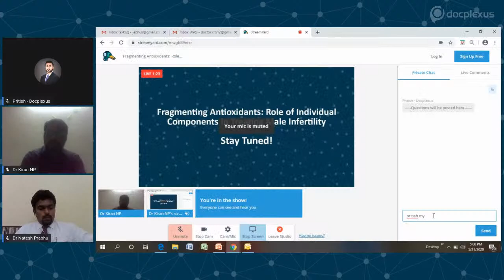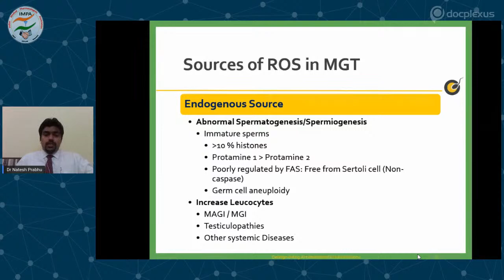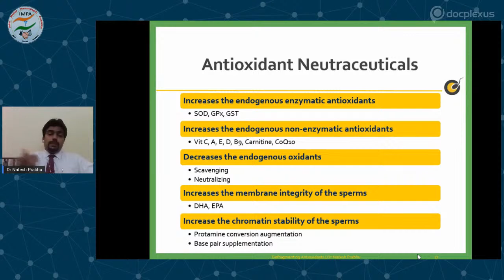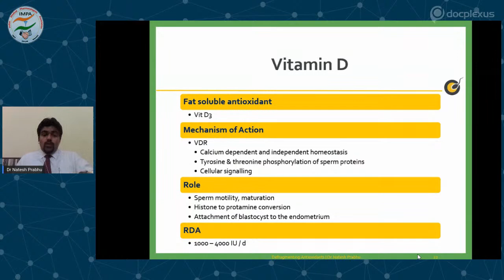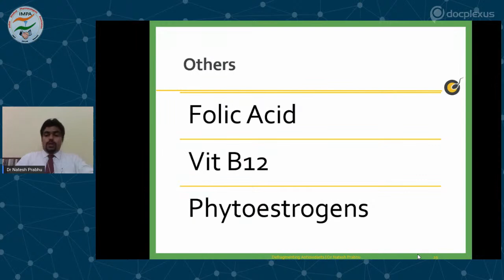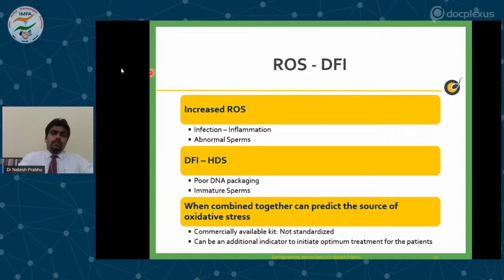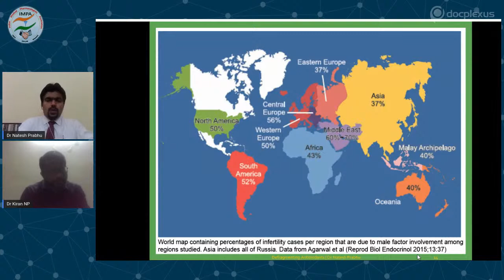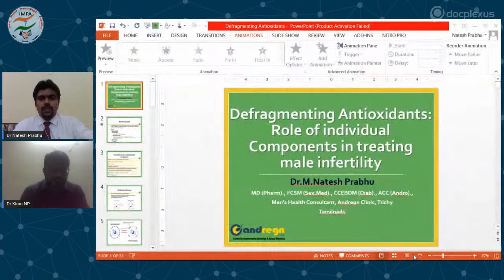Fragmenting Antioxidants: Role of Individual Components In Treating Male Infertility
Sperm DNA fragmentation (SDF) is the clinical term used to denote any abnormality in the genetic make-up of sperm DNA. DNA fragmentation is one of the causes of male subfertility and accounts for in vitro fertilization (IVF) failures and miscarriages. The SDF test analyses the sperm DNA integrity that is used to identify the risk of subfertility in men and also provides the basis for the treatment.

Antioxidant therapy is one of the promising treatments for SDF. A combination of several supplements like L-carnitine, vitamin C, vitamin E, vitamin B9 and B12, zinc, selenium, and coenzyme Q10 are used as antioxidants for treating DNA fragmentation. Though the existing antioxidant supplements have shown promising results, these anti-oxidants may lead to the decondensation of nuclear DNA.

Thus, the selection of an appropriate combination and therapeutic regimen is of utmost importance for improved outcomes.

In this regard, Docplexus, in association with the Indian Medical Pharmacologists Association (IMPA), has organized an exclusive webinar on “Fragmenting Antioxidants: Role of Individual Components In Treatment Of Male Infertility”, on 21st May 2020, 5:00 pm onwards.

We invite you to submit your questions, which will be answered by the expert at the end of the sessions.